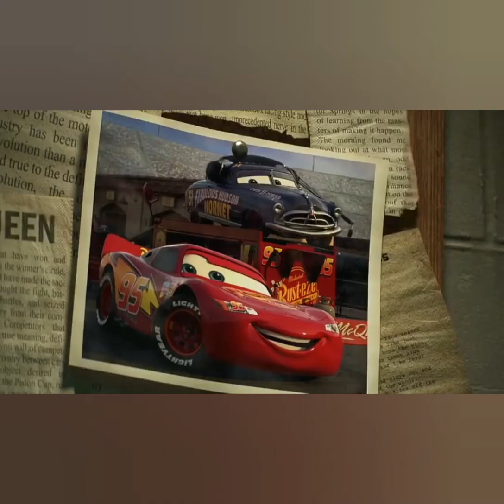I put spongebob's Best Day Ever over Madagascar 3 Shrek 3 lce Age 3 Cars 3 Music Video Comparsion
I put spongebob's Best Day Ever over Madagascar 3 Shrek 3 lce Age 3 Cars 3 Music Video Comparsion/YTShare